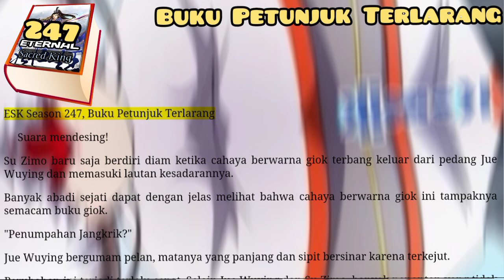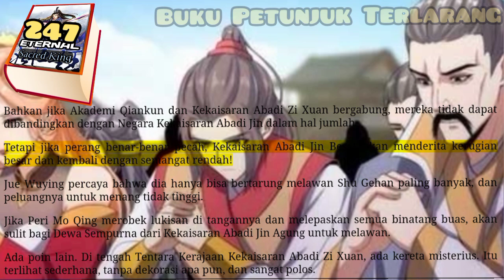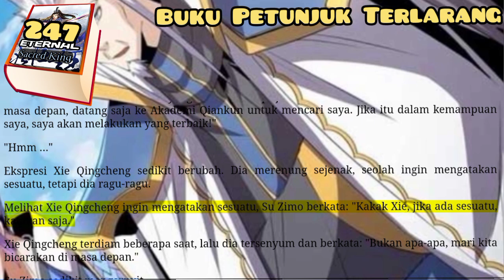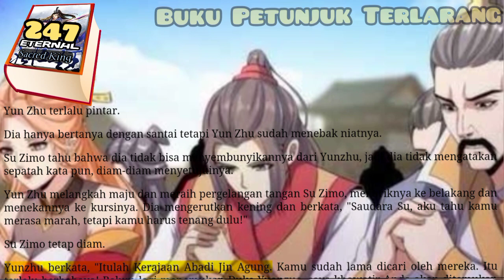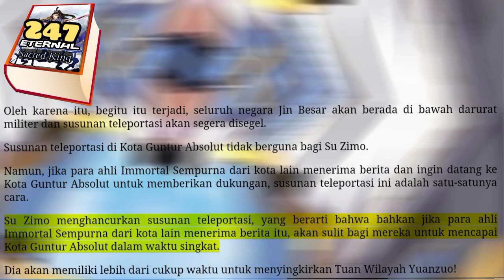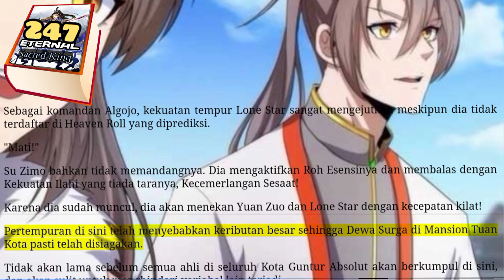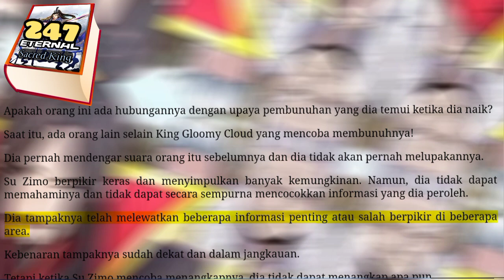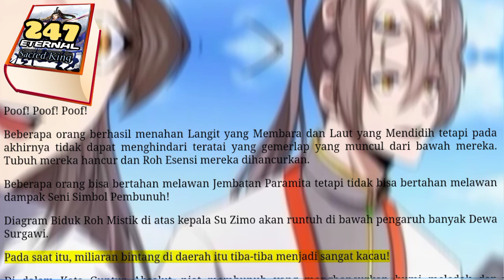Buku Petunjuk Terlarang, ESK 247